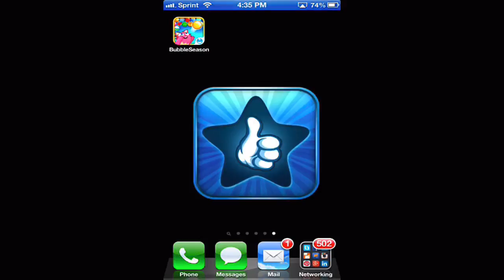Bubble Seasons App Review - Bubble Shooter Games - Best Bubble Shooter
Bubble Seasons by Team Lava is a bubble shooter that put you in a 'season' theme as you pop bubble by color. The game is very similar to team lavas other bubble shooter apps only this time you can have cupid popping your bubbles with an arrow!